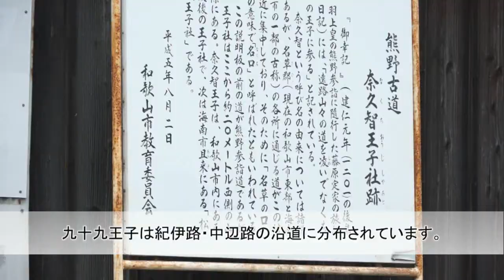熊野古道紀伊路健康ウォーク